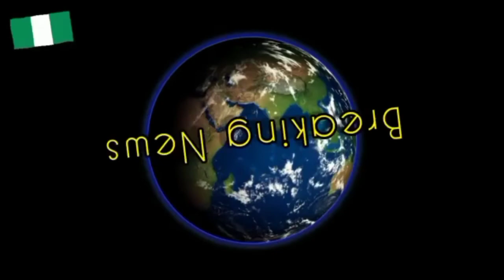Reno Omokri advices Nigerians; We ll vote Tinubu, we will surely have another UK based president .